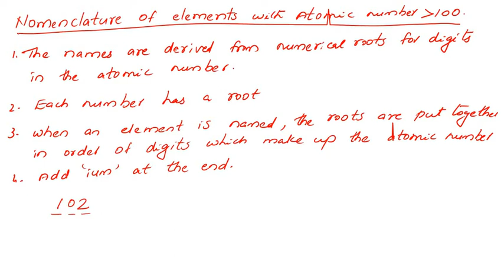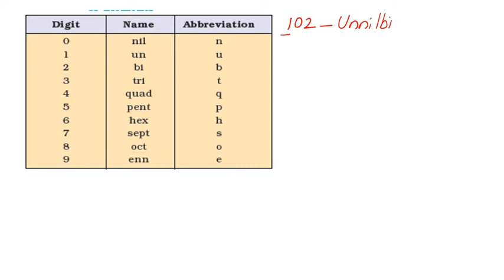Nomenclature of elements with atomic number above 100:XI-Chemistry - Chapter 3- Part 3(Malayalam)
This video tutorial describes the nomenclature of elements with atomic number greater than 100 and electronic configurations in periods.